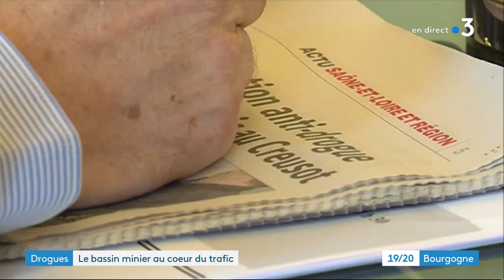Le Creusot - Torcy : le bassin minier au cœur du trafic de drogue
Une semaine après la mort d'un jeune à Torcy et deux semaines après la fusillade au Creusot au cours de laquelle une adolescente du quartier a été blessée, où en est l'enquête ? Quelles solutions sont apportées au démantèlement d'un trafic de drogue qui dure depuis des années ?

Reportage : Fanny Borius, Anthony Borlot, Patrick Genevois, Maxime Ozel